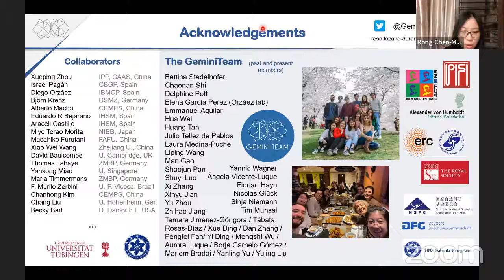Concluding Remarks by Prof. Sheng Luan - RSPS2022 finalist presentation